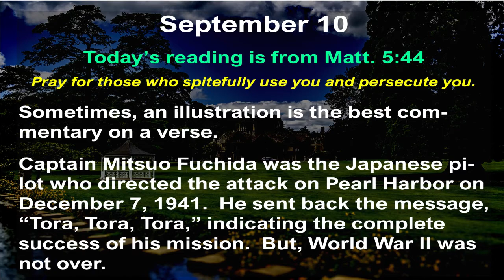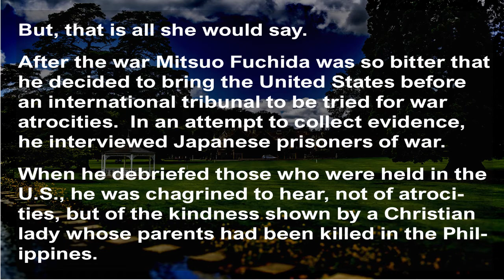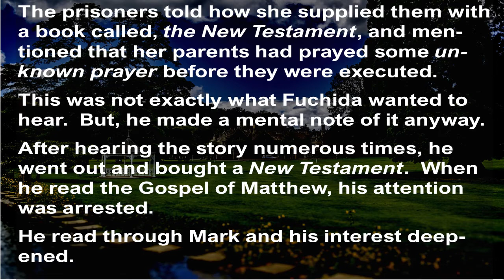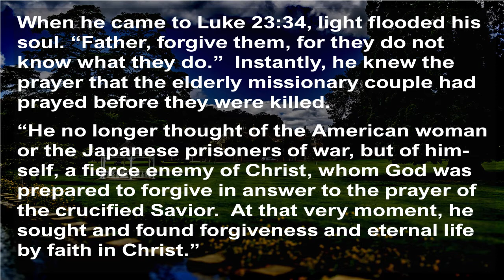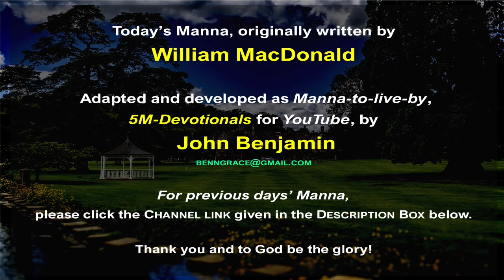Sep 10 | Forgiving & Praying for those who persecute us! | 5MDevotionals | William MacDonald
Sep 10 | Forgiving & Praying for those who persecute us!  | 5MDevotionals | 5 Minute Devotionals | Manna-to-live-by | 5 Minute Devotionals | originally written by William MacDonald | Adapted & Developed for YouTube by John Benjamin

September 9

“A good man leaves an inheritance to his children's children. (Prov. 13:22)

When we read this verse, we should not jump to the conclusion that a financial inheritance is intended. It is far more likely that the Spirit of God is referring to a spiritual heritage.

A person could have been brought up by parents who were poor, yet godly; and that person might be everlastingly grateful for the memory of a mother and father who read the Bible daily, prayed together as a family, and raised him in the fear and admonition of the Lord—even though they didn’t leave him a cent when they died. A spiritual inheritance is the best kind.

Actually, a son or daughter could be ruined spiritually by inheriting a large amount of money. Sudden wealth often proves intoxicating. Few are able to manage it wisely. Few who inherit fortunes go on well for the Lord.

Another consideration is that families are often torn apart by jealousy and strife when an estate is divided. It is true that “where there’s a will, there are a lot of relatives.” Family members who have lived peacefully for years suddenly become enemies over a few bits of jewelry or china or furniture.

Oftentimes Christian parents leave their wealth to unsaved children, to relatives in false religions or to ungrateful children, when that money could have been better used for the spread of the Gospel.

Sometimes this business of leaving money to children is a veiled form of selfishness. The parents actually want to hold onto it for themselves as long as they can. They know that death will one day tear it from their grip, so they then follow the tradition of bequeathing it to their children.

But no will has yet been devised that cannot be broken or eroded by legal fees. A parent can’t be sure that his wishes will be carried out after he is gone.

Therefore the best policy is to give generously to the work of the Lord while one is still alive. As the saying goes, “Do your giving while you’re living; then you’ll know where it’s going.”

And the best way to make out a will is to say, “Being of sound mind I put my money to work for God while I was alive. I leave my children the heritage of a Christian background, a home where Christ was honored, and where God’s Word was revered. I commend them to God and to the word of His grace, which is able to build them up and give them an inheritance among all those who are sanctified.”